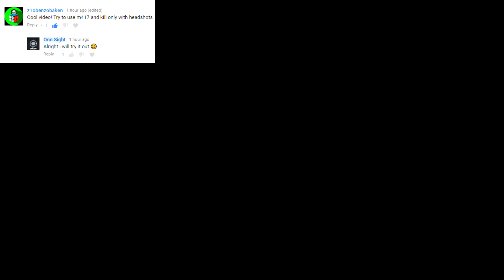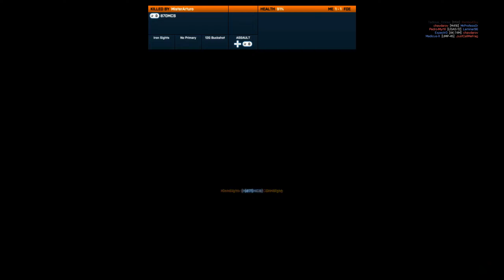Battlefield 3 Beast Mode Loadout M417 25headshots 47-6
Like 50% headshot ratio i got asked to do as much headshots as possible so what i did kinda hard with a weapon you can shot fast with.